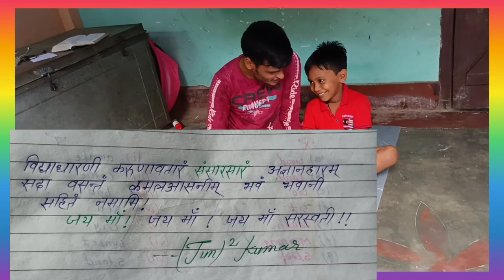English बच्चों को अंग्रेज़ी कैसे पढ़ाए english 💝🇮🇳❤️englishspeaking #2022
English gopalganj bihar teaching bharat English kaise padhaye